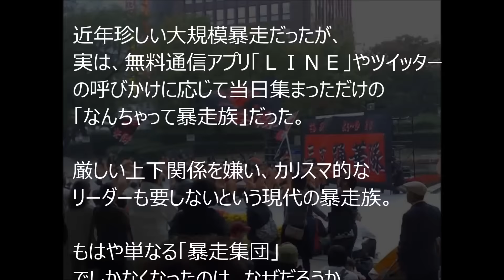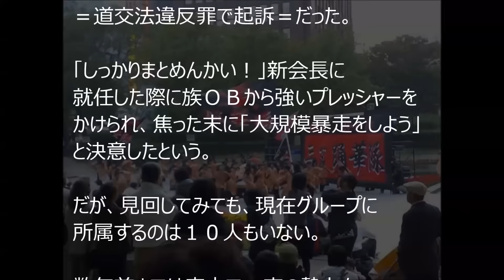【画像あり】最近の暴走族の集会がヤバすぎる・・・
【閲覧注意】ヤクザにまつわる怖い話⑤ヤクザの拷問 マジでエグイ・・・

ヤクザ チンピラが「早く勘定しろ！」店員「みんな並んどるんじゃ、とっとと後ろへ並べ！」ベンツに乗せられました

【スカッとする話】ヤクザ「なんだ、てめぇらは！」俺ら「自衛隊です。強いです。」ヤクザ「あ・・・はい。」【メシウマｗｗ】